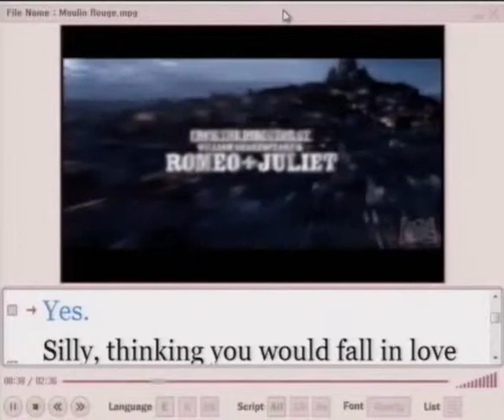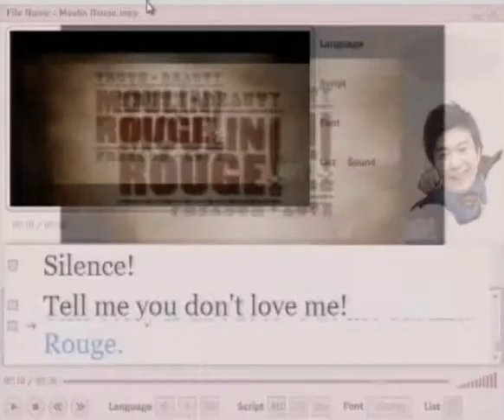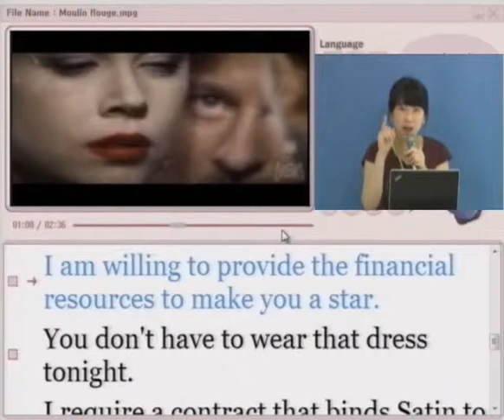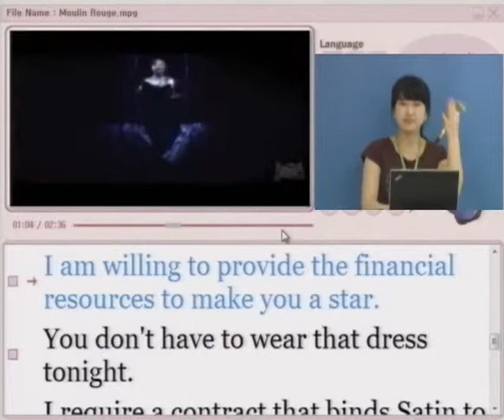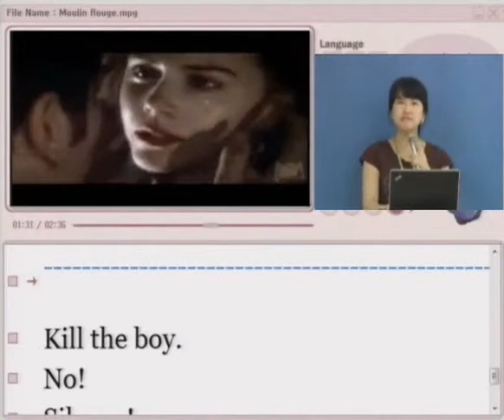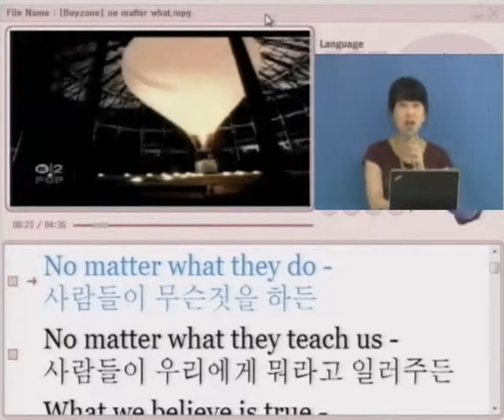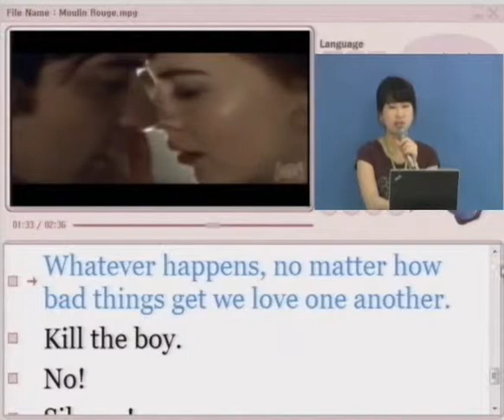[추천 영어공부법]박코치 소리영어 훈련소 영화 무료훈련 09 Moulin rouge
Yes. Silly, thinking you would fall in love with someone like me.
I can not fall in love with anyone.
I make men believe what they want to believe.
I believe in truth, freedom, and above all things love.
Roxanne.
I am willing to provide the financial resources to make you a star.
You do not have to wear that dress tonight.
I require a contract that binds Satin to me exclusively.
He could destroy everything. I do not care we have each other.
Make Christian believe you do not love him.
He will fight for me. Hurt him, hurt him to save him.
Whatever happens, no matter how bad things get we love one another.
Kill the boy. No! Silence! Tell me you do not love me!
This story is about love at the Moulin Rouge.

**be willing to~ : 기꺼이 ~하겠다
ex) I am willing to help you.
ex) I am willing to sacrifice my life for my country.
나라를 위해서라면 기꺼이 목숨을 바치겠소.

**No matter~ : ~ 아무 상관없다
ex)No matter how old you are, you have to keep going